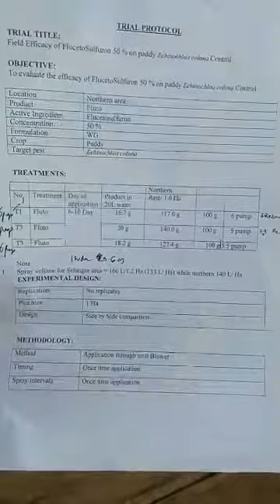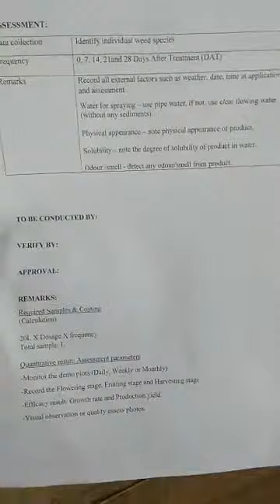Farmer describe their paddy problem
Farmer describe their paddy problem kedah kobah pendang padi